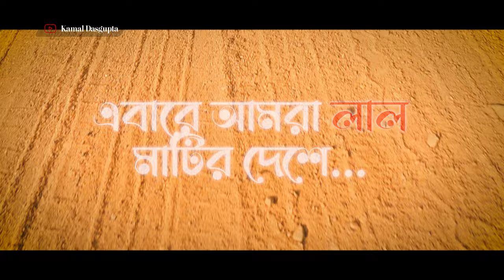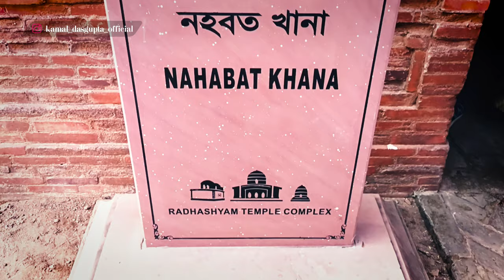Bishnupur Tour | বিষ্ণুপুর মন্দির নগরী । Terracotta Mandir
Camera Used :
GoPro Hero 9
Vivo V25
Timestamps
00:00 - Video Intro
00:25 - Train Journey Bandel to Durgapur
01:05 - Durgapur to Home Auto Journey
02:27 - Way to Bishnupur
03:46 - Maa Chinnamasta Temple
04:40 - Terracotta Temples of Bishnupur
10:30 - Back to Home